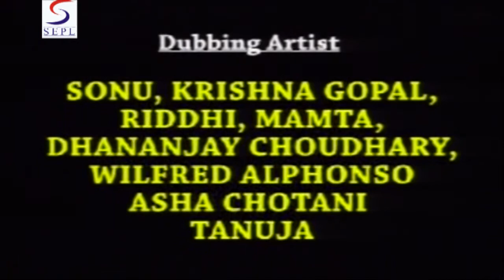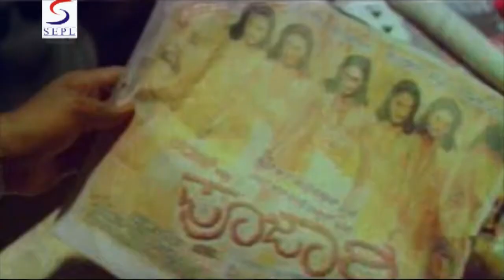Karan Poojari Full Movie Part 1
This story rotates around karan poojari's fight for justice. It is a painful tale explaining karan's journey from innocence to crime.karan poojari is a tough man who proves to be a disaster for criminals. A DIRECTOR: -   plans to capture poojari's story in a film. Initially he is shown to be very calm, non - violent and intelligent man with complete family responsibility. His father expires and the whole responsibility falls on him. Poojari and his family suffer a lot because of balram - the actual villain; who ruins the whole life of poojari and his family. Watch themovie to know how poojari takes the revenge?